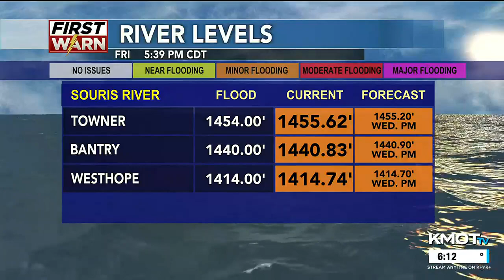KMOT First News at Six Weather 5/19/23